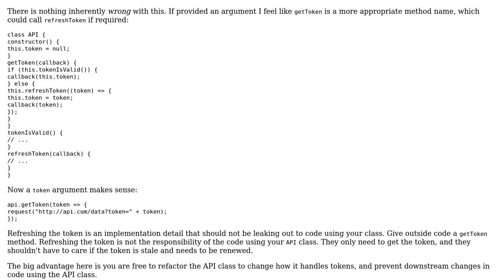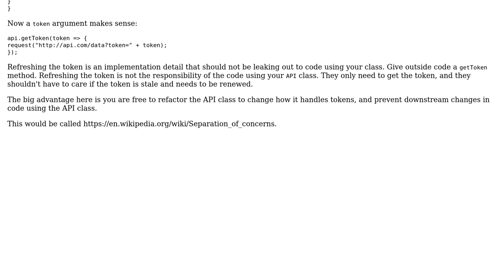Software Engineering: Best practice to callbacks in OOP (JavaScript)?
With thanks & praise to God, and with thanks to the many people who have made this project possible! | Content (except music & images) licensed under CC BY-SA | Music | Images & others | With thanks to user Vic user Greg Burghardt and the Stack Exchange Network Trademarks are property of their respective owners. You are responsible for your own actions.